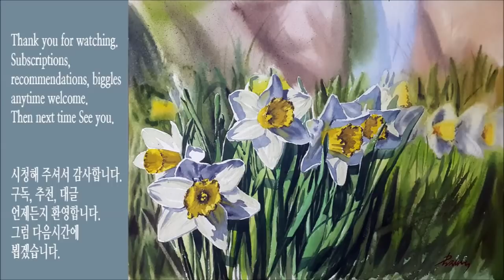수채화 꽃그리기 수선화 / Painting Watercolor Flower Drawing Daffodils [ART JACK]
그림이 맘에 드셨다면 추천을, 매주 새로운 그림을 계속 보고 싶다면 구독하여 주시기 바랍니다. 감사합니다.

If you like the pictures, please refer to them.